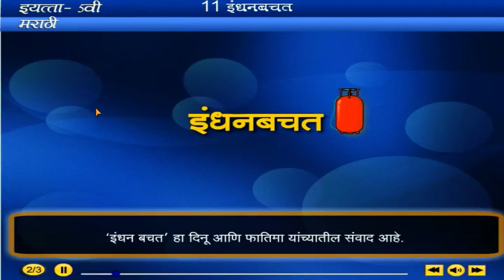5th state board marathi lesson 11